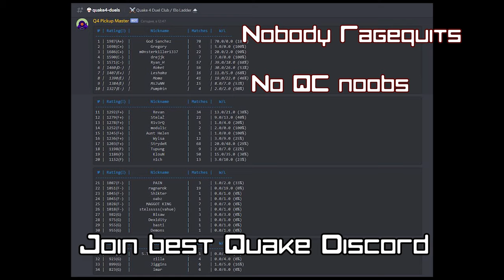b100.base vs Sanchez 0.00001%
Noob Ragequits in UHT after losing 4 fights in row in 1 minute lul